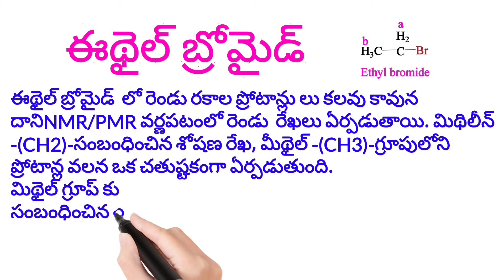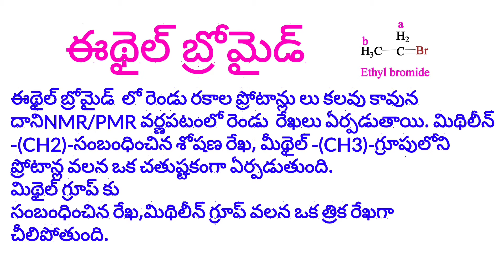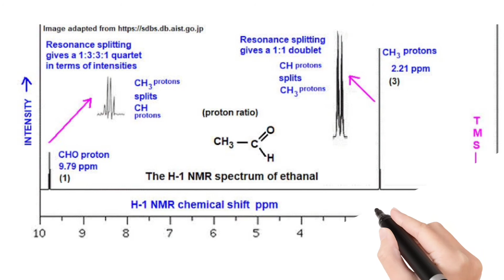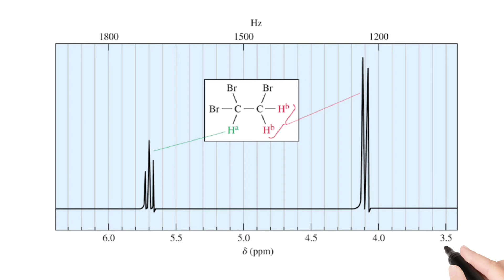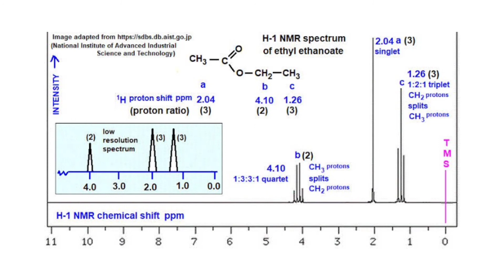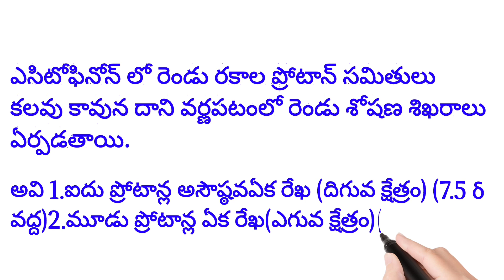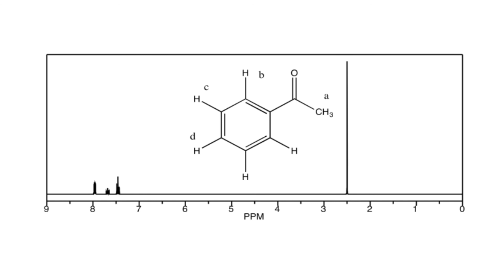NMR SPECTRUM OF ETHYL BROMIDE#NMR SPECTRUM OF ACETOPHENONE#NMR SPECTUM OF ETHYL ACETATE